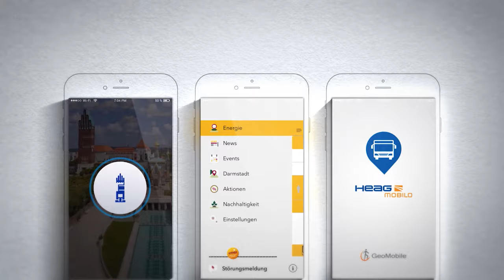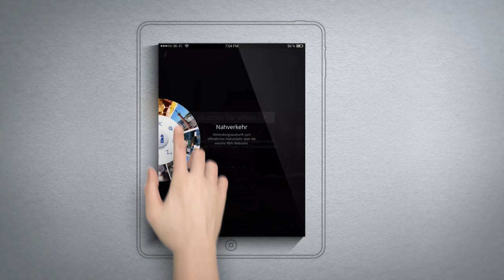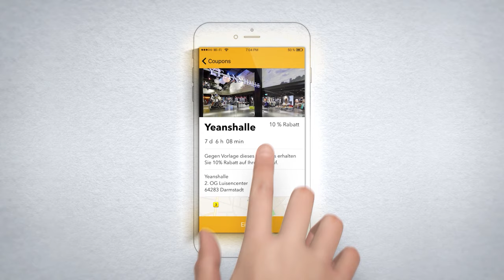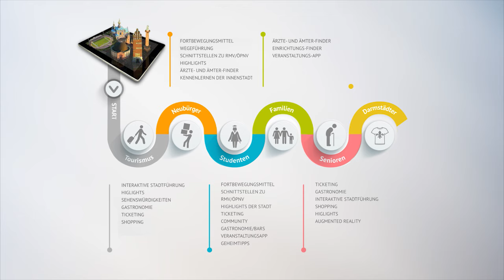Vorstellung der Darmstadt APP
Darmstadt App der Wissenschaftsstadt Darmstadt wurde vorgestellt – Apps von ENTEGA und HEAG mobilo folgen demnächst

Von unterwegs schnell die nächste Haltestelle Richtung Campus Lichtwiese finden, die aktuelle Ausstellung auf der Mathildenhöhe nachfragen oder einfach ein schönes Restaurant finden und nach speziellen Shopping-Gelegenheiten suchen: Darmstadt ist „Wissenschaft“ – ist „Kultur“ – ist „Leben“. Die Vielfalt der Wissenschaftsstadt, abgebildet in dem Dreiklang von Darmstadt Marketing, kann jetzt verstärkt digital und mobil erlebt werden – mit dem Smartphone – und der neuen Darmstadt App. Mit einem „Launch Event“ im Fachbereich Multimedia Kommunikation der TU Darmstadt wurde sie der Öffentlichkeit vorgestellt.

Während der vergangenen zwölf Monate hat die Wissenschaftsstadt Darmstadt an der Entwicklung der Darmstadt App gearbeitet. In Zusammenarbeit mit der ENTEGA Energie GmbH und der HEAG mobilo GmbH, die zeitgleich jeweils eine eigene App entwickelt haben, wurden Informations-Potentiale gebündelt, Synergien erschlossen und die Vernetzung über Schnittstellen geplant, um verantwortungsvoll mit Ressourcen umzugehen – und einen echten Mehrwert für den Nutzer zu gewinnen. Neben dem Launch der Darmstadt App gab es einen Ausblick auf die Apps von ENTEGA und HEAG mobilo, die demnächst an den Start gehen.

Der Bedeutung der Zusammenarbeit entsprechend erfolgte die Präsentation durch Oberbürgermeister Jochen Partsch, Anja Herdel, Geschäftsführerin der Wissenschaftsstadt Darmstadt Marketing GmbH, Dr. Marie-Luise Wolff Hertwig, Vorstandsvorsitzende der ENTEGA AG, Michael Dirmeier, Geschäftsführer der HEAG mobilo GmbH und Heiko Depner, Geschäftsführer der La Mina GmbH, von der Konzept und Design für die neue App stammen. Die Programmierung erfolgte durch die wer-denkt-was-GmbH, ebenfalls aus Darmstadt.
Die Darmstadt App ist kein statisches Medium, sondern modular aufgebaut, so dass sie ständig erweitert bzw. weiter vernetzt werden kann.

Abschließend erläutert Heiko Depner von La Mina: „Zum Konzept gehört ganz wesentlich der modulare Aufbau der App und die Möglichkeit, die Funktionalitäten sukzessive zu erweitern. Wir sind froh, dass nun die erste Etappe genommen und damit den Weg in die richtige Richtung eingeschlagen wurde. Viele neue Funktionalitäten sind geplant, von denen jede einzelne einen Mehrwert für den User bedeutet“.